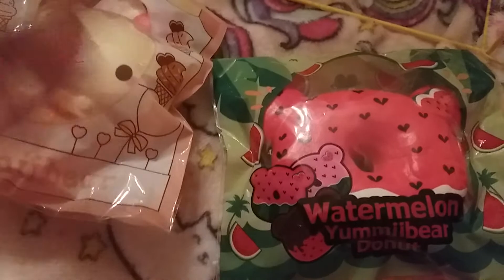(CLSD) INTERNATIONAL BANGGOOD/JENNALYN/MODES4U SQUISHY GIVEAWAY AND PACKAGE FROM ILOVESQUISHIES803!!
Go check out I LOVE SQUISHIES803 ON INSTA!

😋RULES:😋

MUST HAVE PARENTS PERMISSION IF UNDER 18, I CANNOT STRESS THAT ENOUGH!! I DO NOT WANT TO GET IN ANY SORT OF TROUBLE AS MOST WINNERS ARE KIDSD AND I AM AN ADULT!

That's All!!

Ends APRIL 20th (FRIDAY)

Winner recieves 10$ worth of squishies from Banggood.com of their choice and I will pick a small extra surprise as well!!
-OR-
IF THE WINNER IS US BASED, they have the option to pick a 10$ squishy from Jenna Lyn Squishies! Since shipping in US only 3$ or so I dont mind paying it! Shes got a few liscened squishies for 10$ on there, but if you prefer a bigger selection you could choose banggood instead!

🎉🎉🎉🎑MODES4U HAS BEEN ADDED TO THE LIST OF CHOICES!! 🎉🎉🎉🎑
YOU CAN SPEND 10$USD THERE!! NO EXTRAS! AS THEY RARELY SEND THEM BUT THEY HAVE LOTS OF SQUISHIES UNDER 10$  SO ITS A COOL SITE TO ORDERFROM IF U LIKE SMALL SQUISHIES!!😍😍😍

INTERNATIONAL WELCOME!! EVERYONE WELCOME! PRIZES WILL BE NEW AND SHIPPED DIRECTLY FROM BANGGOOD.COM TO YOU!!!

WINNER IS CHOSEN COMPLETELY RANDOM! ALL NAMES WILL BE WRITTEN ON PAPER AND PICKED FROM A BOWL.